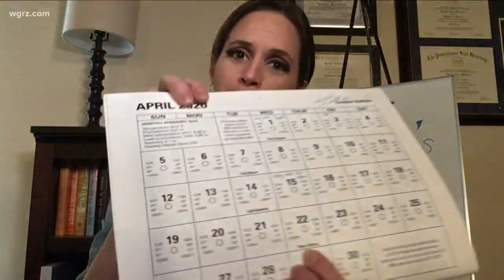Heather's Weather Whys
History of earth day